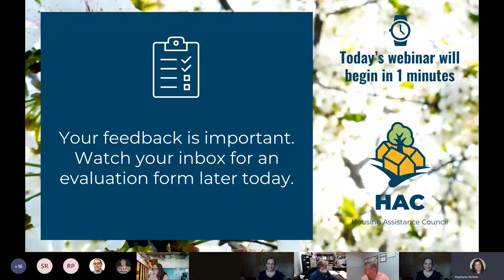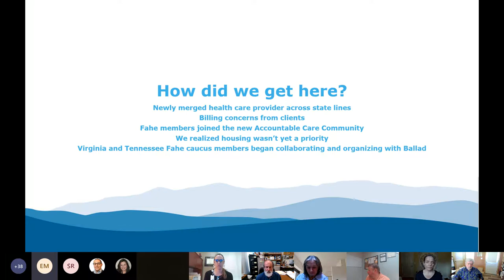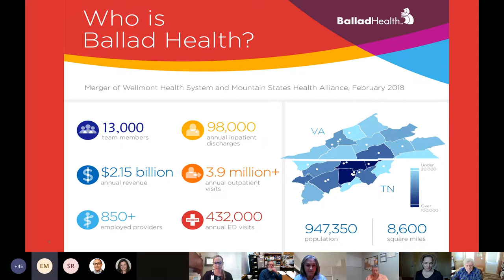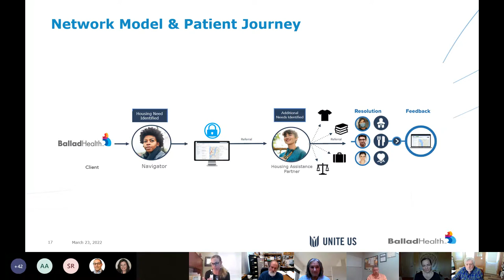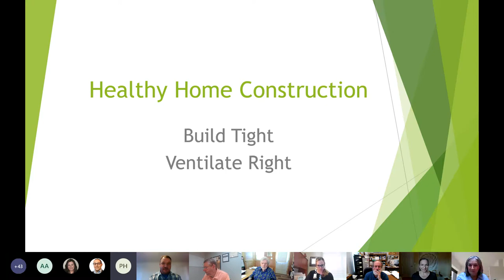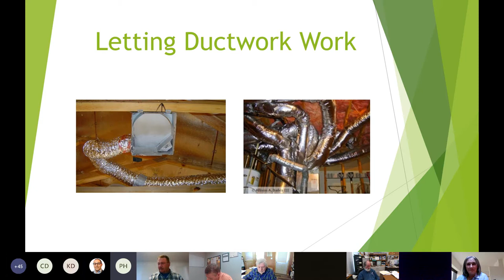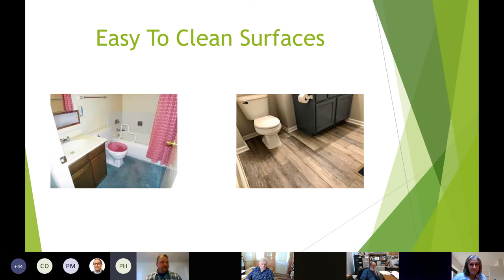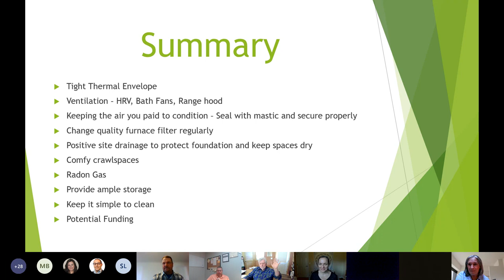"Build Smart" Webinar Series Part 3: 'Building Smart and Building Healthy'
This webinar, is the third in a series designed to share innovative solutions to affordable housing developers dealing with escalating prices and implementing additional regulations. The series continues with this segment of ‘Building Smart and Building Healthy’ by sharing innovative to explore innovations in building/repairing healthy homes and their impact and correlation to inhabitants and their communities while addressing costs.   Presenters will discuss various partnerships and resources they blended together including a large rural health provider system and a public school system.  Other topics to be discussed will include building materials, radon venting/testing, building envelopes that are built tight and ventilated right, minimizing noise, air filtration, and many other components of home construction. Presenters will showcase impacts from the implementation of these collaborations and practices.